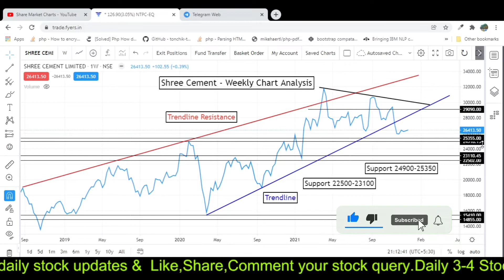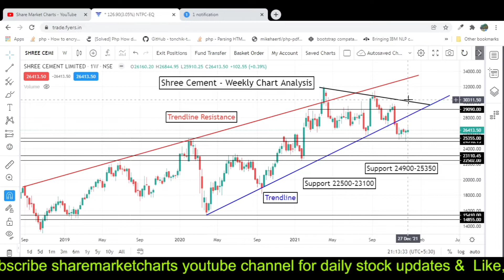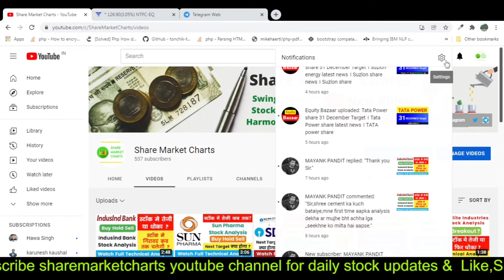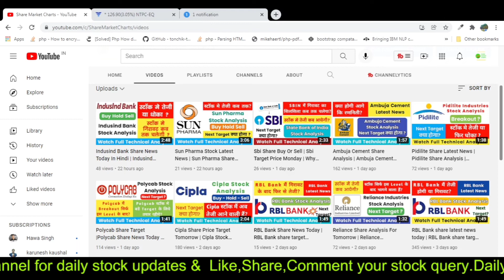Shree Cement Stock Analysis | Shree Cement Share Target | Shree Cement Share Latest News Today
About Share Market Charts :
Shree Cement Stock Analysis | Shree Cement Share Target | Shree Cement Share Latest News Today | sharemarketcharts